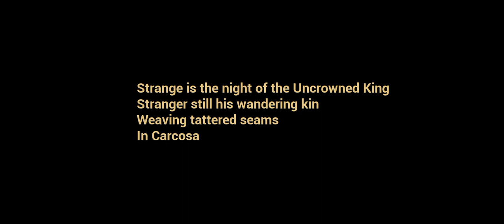THE BABY IN YELLOW BADTIME STORYS MILK PICMAN I FINNALY ESCAPE FROM HOUNTED HOUSE 🏘️🏘️🏘️